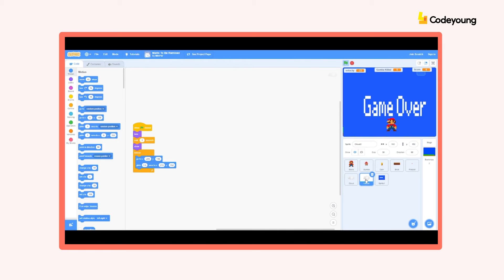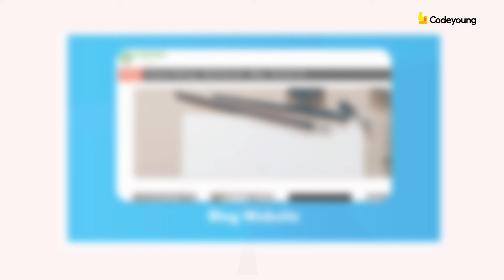What is Coding ? EXPLAINED! | Codeyoung | Coding for kids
Codeyoung is a platform where your kids can let their imaginations run wild. It is a platform where students are taught to be creative, innovative and use coding in the most unusual way possible. Our classes are for kids between the ages of 5-17.

Codeyoung is a world where your kids can experiment and create. It is a platform where kids are nurtured. A place where they are not spoon-fed and can learn how to solve problems on their own.

Unlike other coding courses, we prefer a more hands-on organic approach. Our courses are for kids from Class 1 to Class 10. Our sessions are not typical. They are interactive, binge-able, bite-sized and student-centric.

Our Vision - Our vision is to enhance the creativity, curiosity and confidence of every child in the world.

Our Mission - Our mission is to make School education more student-centric and help them become creative & confident individuals and problem solvers of tomorrow

Tags-
coding,
coding for beginners,
coding music,
coding decoding reasoning tricks,
coding lofi,
coding interview,
coding bootcamp,
coding for kids beginners,
coding music for programmers,
coding train,
coding for kids,
coding dojo,
coding a game,
coding addict,
coding adventure,
coding a website,
coding apps for android,
coding a game in python,
coding an app,
coding ai,
a coding nomad,
a coding website,
a coding game,
a coding language,
a coding scheme,
a coding class for short,
a coding sequence,
a coding error is called a,
a coding error is called a dash,
arithmetic coding in digital image processing,
coding beginners,
coding babul ba,
coding basics for beginners,
coding bootcamp review,
coding bootcamp worth it,
coding beats,
coding background music,
coding bullet,
coding bootcamp 2022,
coding by jen,
best laptop for coding and programming,
basic coding for beginners,
basics of coding,
best coding language to learn,
best coding app for android,
best laptop for coding and programming under 50000,
best coding bootcamps 2022,
coding blocks,
best laptops for coding and programming 2022,
billing and coding for beginners,
coding class,
coding course,
coding classes for beginners,
coding competition,
coding challenge,
coding c++,
coding courses free online,
coding career,
coding class 1,
coding channels,
c coding language,
c coding for beginners,
c coding interview questions,
c coding tutorial for beginners,
c coding tutorial,
c coding full course,
c coding projects,
c coding app for android,
c coding interview,
c coding basics,
coding decoding reasoning tricks in telugu,
coding decoding by ankush lamba,
coding desk setup,
coding decoding by piyush varshney,
coding decoded,
coding documentary,
coding day in the life,
coding discord bot,
d coding classes,
d coding language,
d coding kya hota hai,
d coding studio,
d coding means in hindi,
difference between coding and programming,
dp coding,
deutsch coding,
deepak sir reasoning coding decoding,
coding explained,
coding expectation vs reality,
coding example,
coding entrepreneur,
coding edm,
coding explained for beginners,
coding engineering,
coding exam,
coding expert,
coding e commerce website,
e coding language,
epam coding test questions,
elon musk coding,
e/m coding guidelines 2022,
episource medical coding interview questions,
easy coding,
epam coding questions with answers,
excel macros coding,
evaluation and management coding 2022,
easiest coding language to learn,
coding for beginners python,
coding for dummies,
coding for beginners in hindi,
coding for beginners in tamil,
coding focus music,
coding full course,

Coding
coding decoding
medical coding
learn coding
coding music
coding class
Coding ninjas
100k coding challenge
how to start coding
medical coding malayalam
reasoning coding decoding
huffman coding
coding and decoding
coding course
coding with harry
python coding